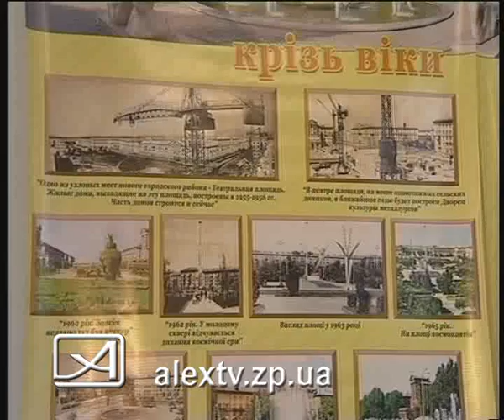17 02 12 выставка